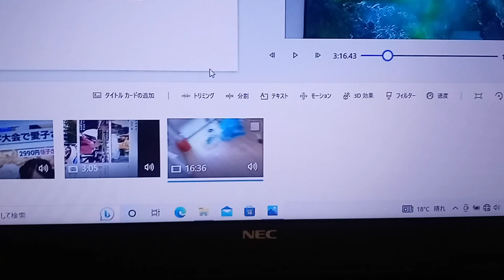KVID2924真実の動画作成が邪魔されていますこれがこの国の真実です。尚Wi-Fiは繋いでいませんこれがAI社会の限界余計にややこしい事になっています。これを邪魔する位ならエロ動画をしっかり止めとけ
法による統治が聞いてあきれる。ひたすら奴隷制度の階級制。しかしバレたら立場が逆転。